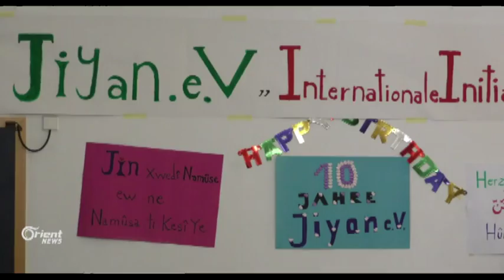Li Almaniya Insiyatîva Jiyan a Jinên Kurd 10 saliya xwe lidarxist